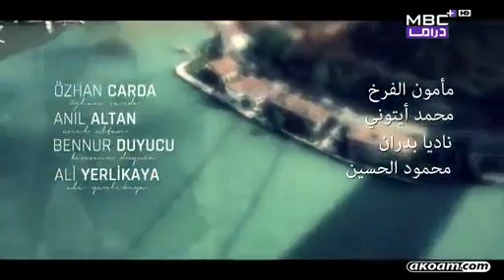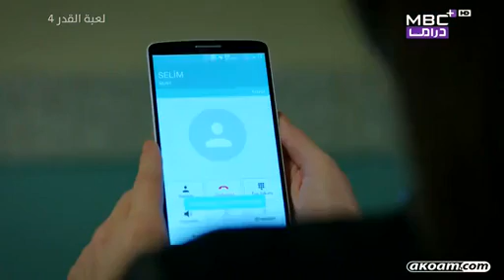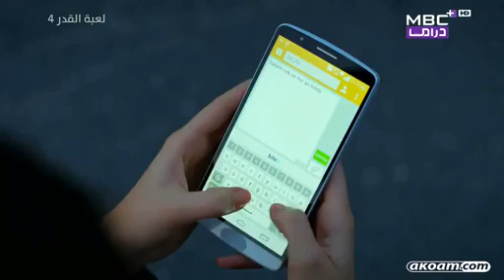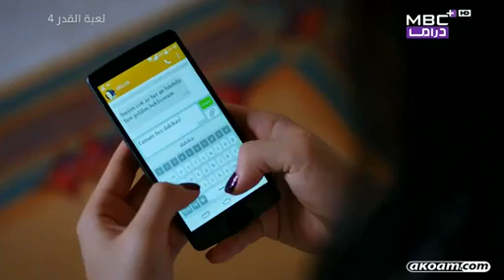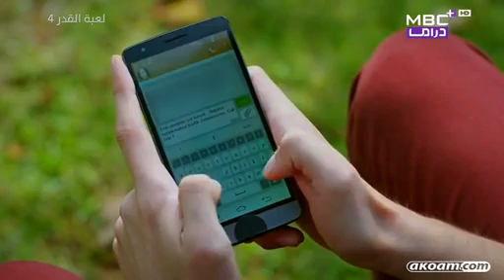لعبة القدر الجزء الرابع الحلقة 3